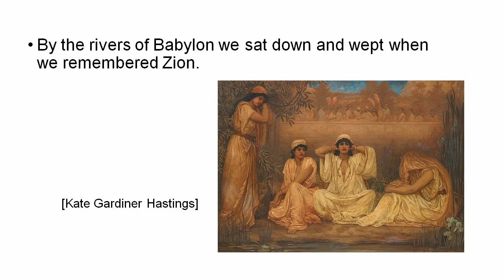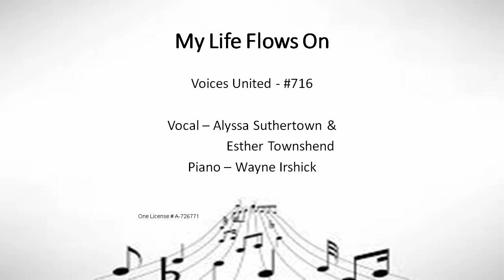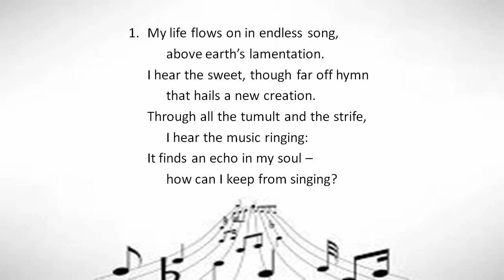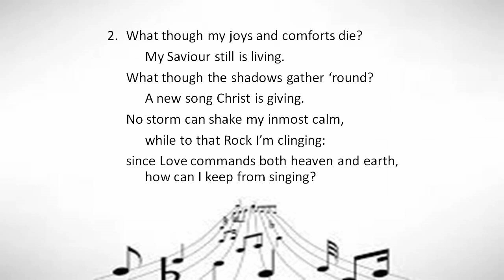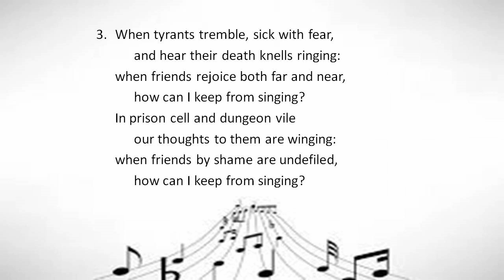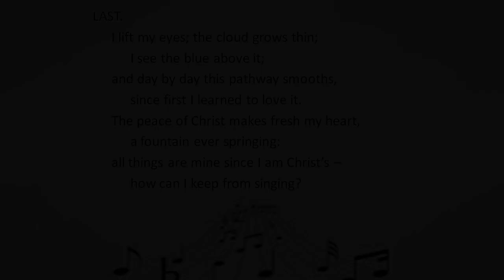A Reflection for Sunday July 5, 2020 from Paul Dillman of Riverside United Church, Ottawa.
Live the Questions:  How Shall We Sing the Lord's Song in a Strange Land?  A Reflection for July 5, 2020 offered by Paul Dillman of Riverside United Church, Ottawa.